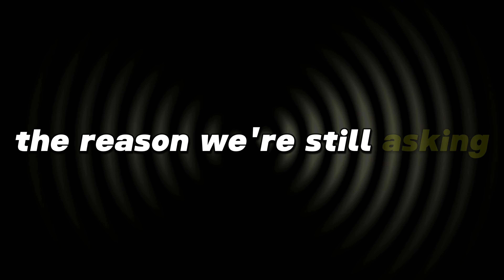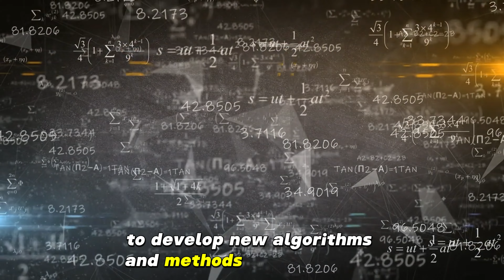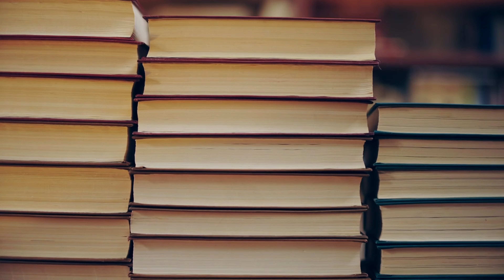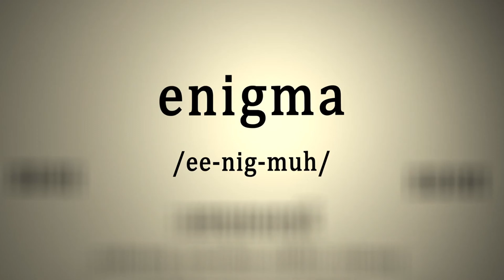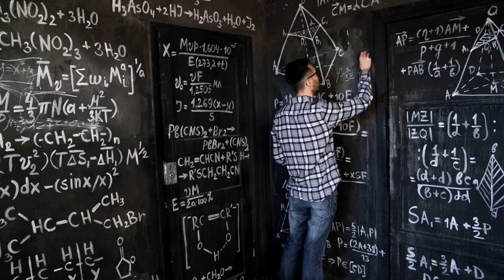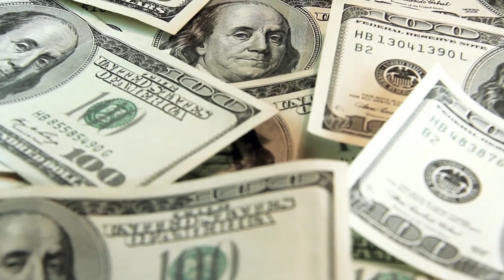The Unsolvable Riddle From Deep Space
In 1977, the Big Ear Telescope at Ohio State University picked up a radio signal so extraordinary it left the scientific community stunned and sparked decades of debate. This video dives deep into the enigma of the 'Wow! Signal,' a narrowband radio signal that defied all conventional explanations and became a cornerstone in the ongoing quest for extraterrestrial intelligence. We'll explore the groundbreaking technology of the 1960s, the challenges faced by the Big Ear Telescope, and the algorithms developed to sift through cosmic chatter. Discover how this mysterious signal ignited a scientific whirlwind, inspiring theories ranging from advanced alien civilizations to rogue military satellites. We'll also delve into the lasting impact of the 'Wow! Signal,' from its influence on SETI research to its permeation into popular culture. If you're fascinated by space mysteries, unexplained phenomena, and the eternal question of whether we're alone in the universe, this video is for you.